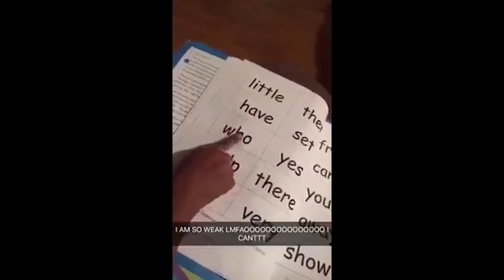Having Fun With Evie | PS4 | Paladins Gameplay (With Commentary)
Hello and welcome back to another video. Huge apologies for the delay of this video and I'll definitely make sure that this doesn't happen again. Apart from that, we are playing Evie and mainly having fun with her, using her wormhole and trying out a loadout that I'm not too comfortable with.

0:00 - Intro
0:06 - Discussion Time
1:57 - Lobby
3:30 - Start of Match (KOTH)
4:05 - Battle
9:13 - End of the Battle (KOTH)
10:44 - Lobby
12:43 - Start of Match (TDM)
12:59 - Battle
16:50 - End of Battle (TDM)
18:13 - Lobby
18:53 - Start of Match (TDM)
19:07 - Battle
23:26 - End of Battle (TDM)
26:41 - Outro

Commentary
PS4 Gameplay
Evie
Wormhole